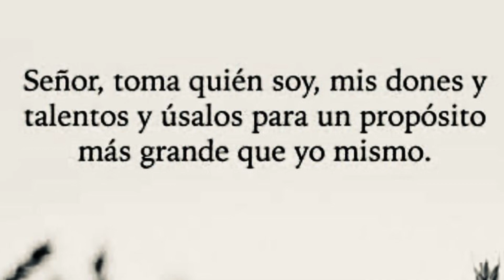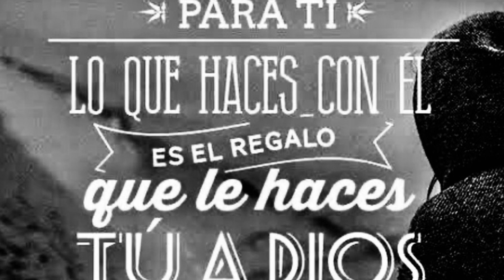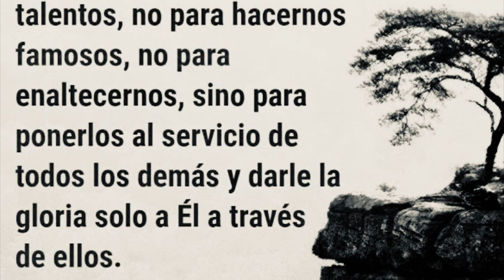Es Cristo quien habla ; talentos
Parábola de los talentos